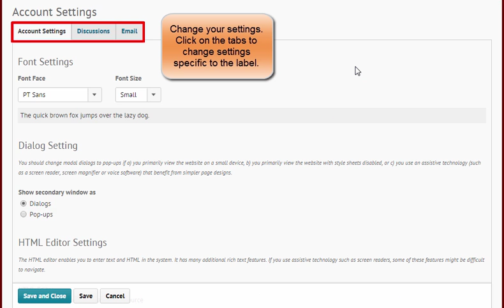Account Settings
Learn how to access and modify your BOLT account settings.